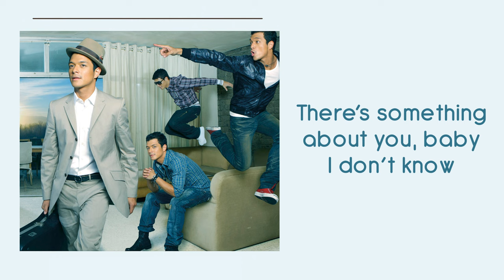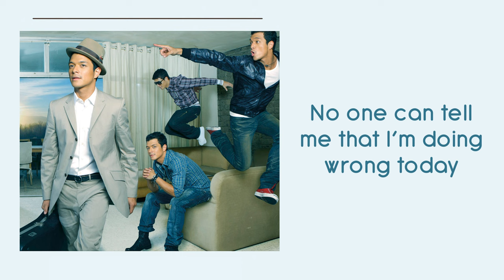Your Smiling Face - Jericho Rosales (Lyrics) | Change